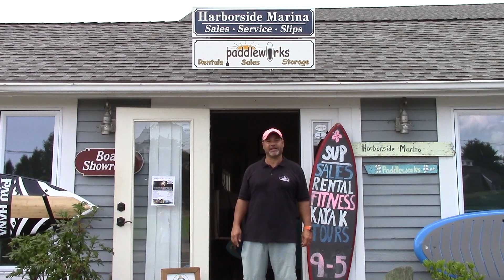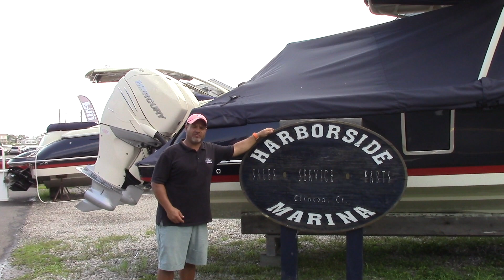Harborside Marina & Yacht Sales Introduction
New boat or Used Boat for sale at Harborside Marina premium Boat and Yacht Dealer just outside of Long Island, NY in Clinton, Conn on the New England Shoreline .

This boat is perfect for boating families looking to buy from a Chris Craft, Sea Hunt or Bennington from a top boat dealer on the east coast focused on premium boaters, pontooners and fishermen.  It is equipped with a Yamaha engine and looks great.

Enjoy getting out on Long Island Sound, the Connecticut River, or anywhere in New England, with your new boat or used boat spending good quality time with the family.  With boats for sale in the Northeast, buying a center console, fishing boat, pontoon or tri-toon boat, yacht, luxury bow rider or any new boat it’s important to work with a boat dealer you trust like Harborside Marina.